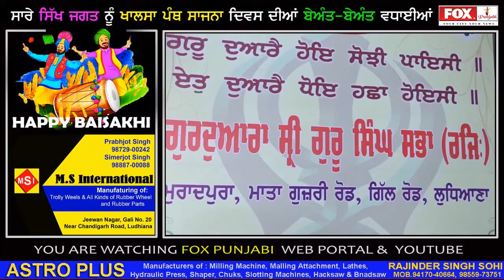SANMAN SAMAGAM सनमान समागम